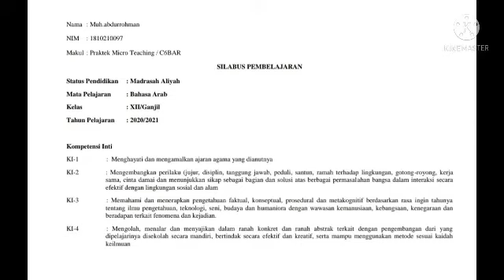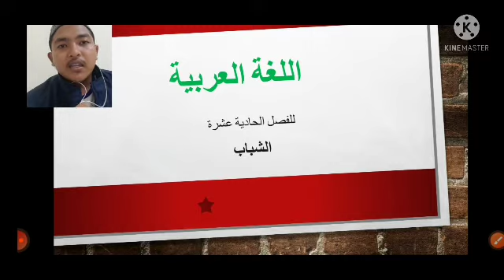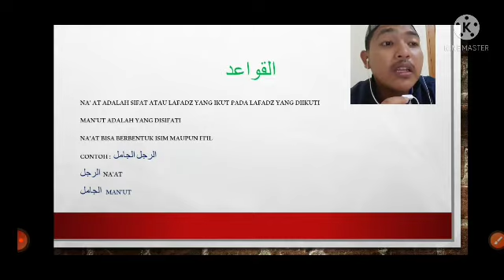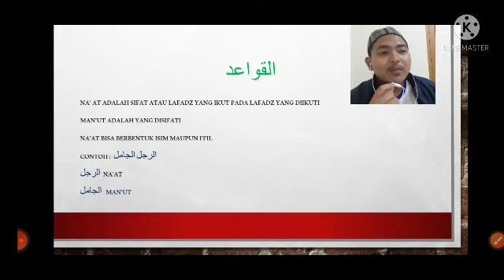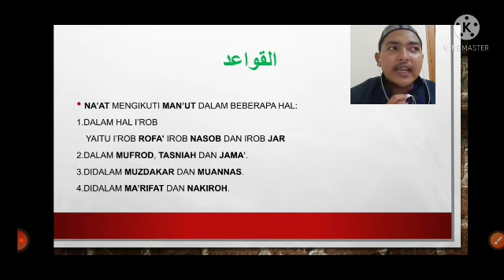Tugas UAS Praktik Micro Teaching-MA Kelas XII الشباب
Nama: Muh. Abdurrahman
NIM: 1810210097